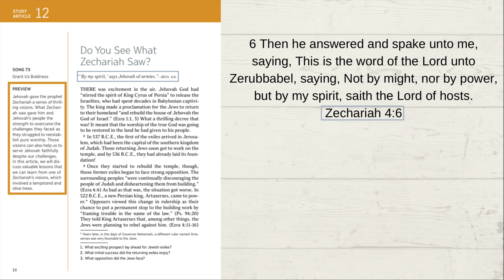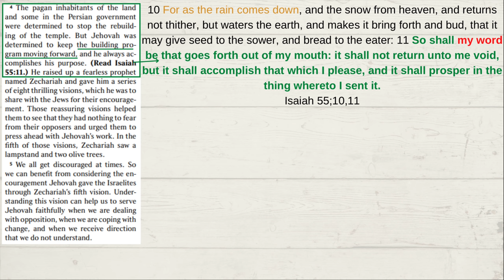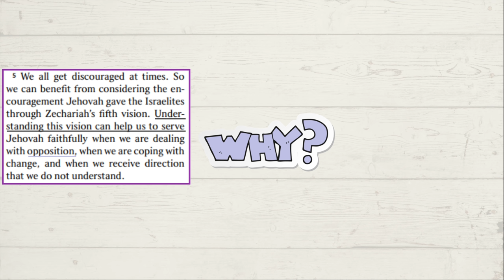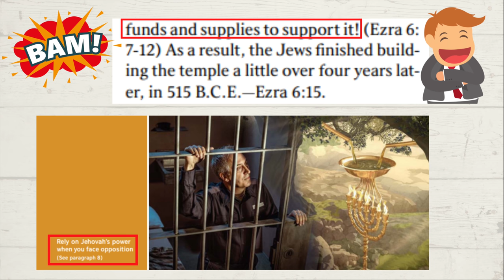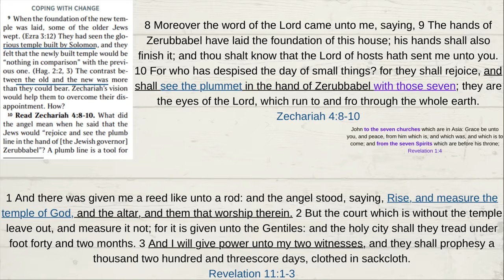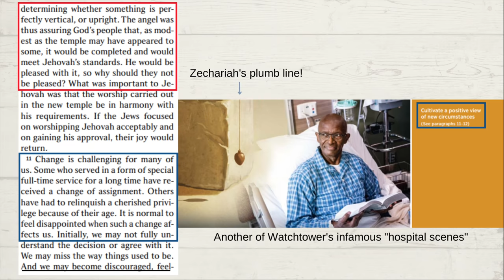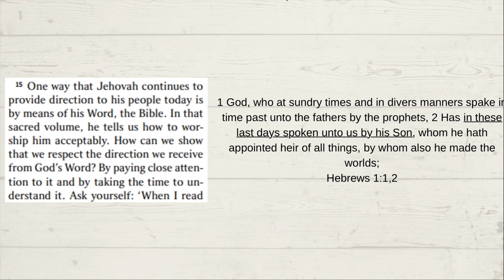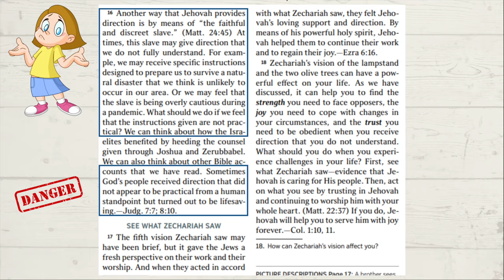Watchtower's Direction May Not Make Sense but it's LIFESAVING! The Indoctrinated MUST OBEY!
Hi friends, here is my recap of Watchtower Study Article 12 which is all about the book of Zechariah & the rebuilding of the temple. They compare this to their building projects and implore people to not listen to opposition. Most importantly, they implore their followers to have blind obedience to the 8 men in New York, even "when it does not appear practical from a human standpoint" but turned out "to be lifesaving". Tune in to find out what it is all about.